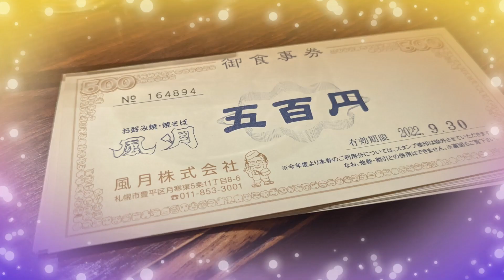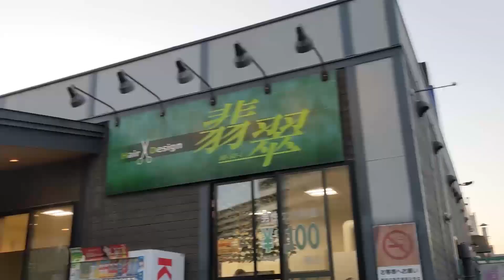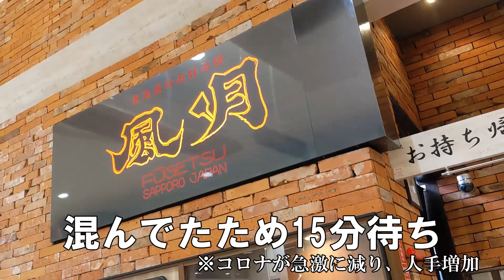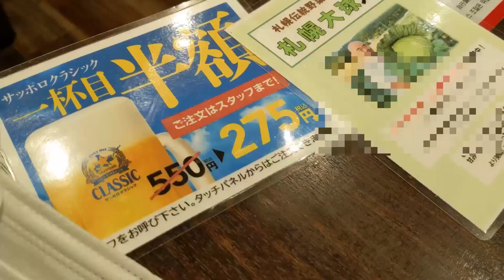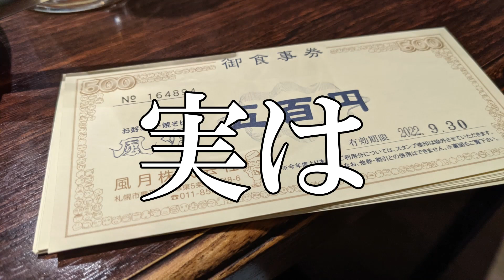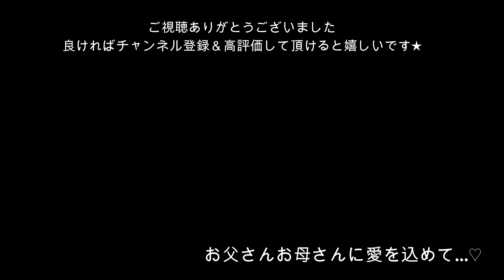【二児ママ】久々の外食でやらかした嫁。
お勧め動画チェックしてみてね☆